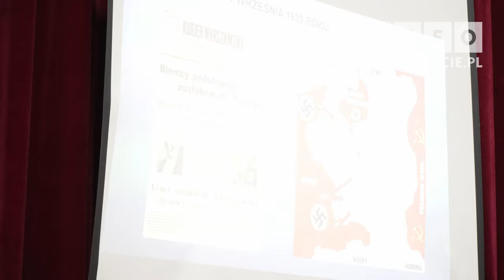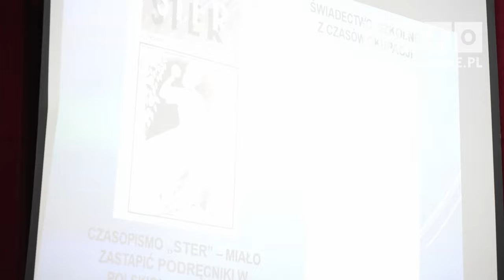Sympozjum historyczne: Zbigniew Sobota, Stanisław Chrobak